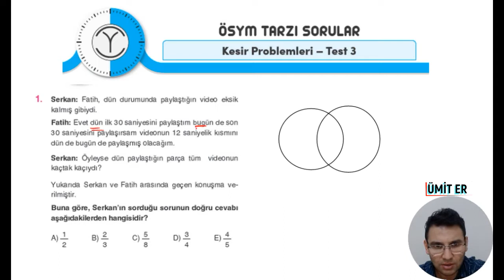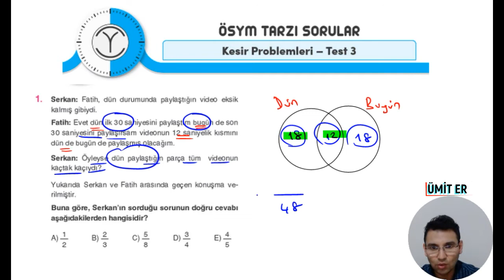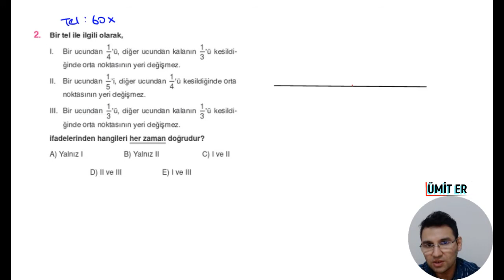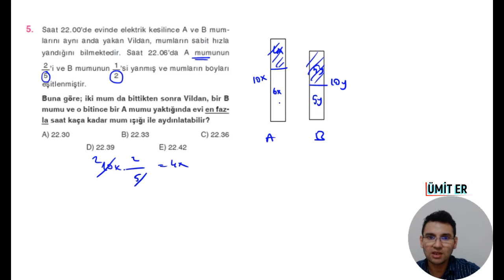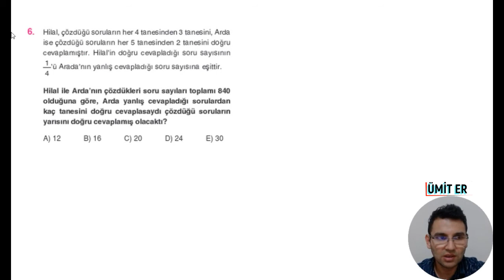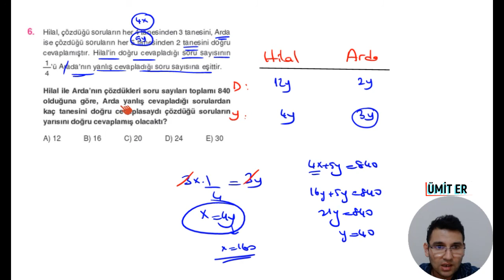KESİR PROBLEMLERİ TEST 3-2023 TYT MATEMATİK SORU BANKASI(ÜMİT ER)